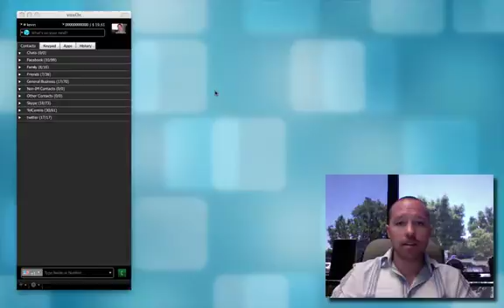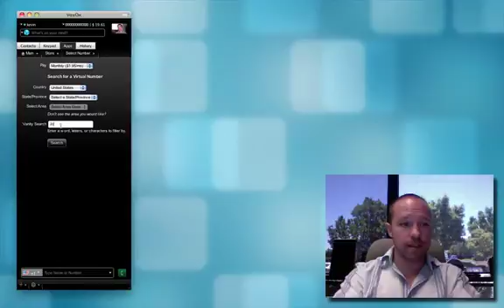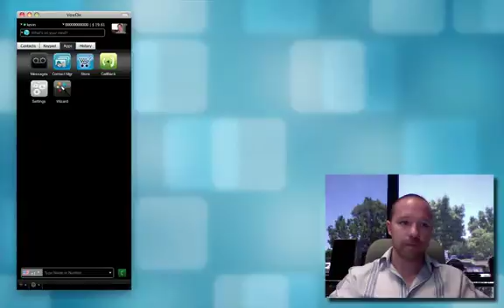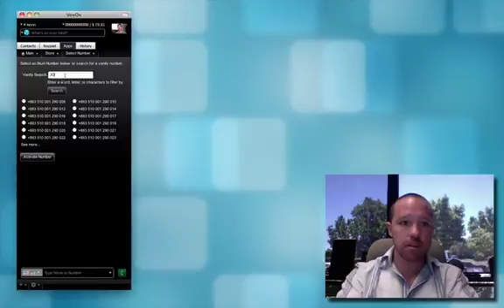Voxox launches virtual numbers in U.S. and Canada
TelCentris CTO Kevin Hertz explains why you might want a virtual number and demos how to get one (or multiple) on VoxOx.